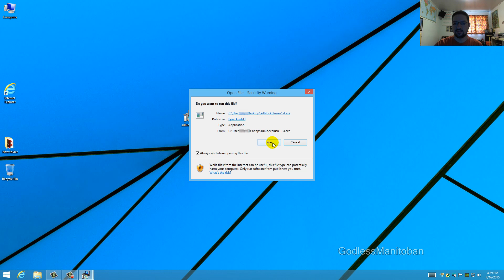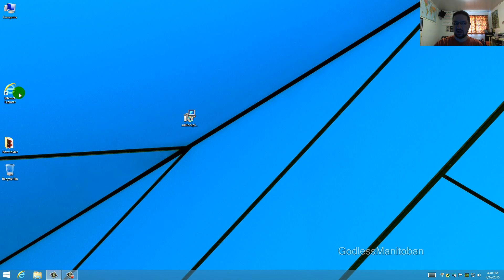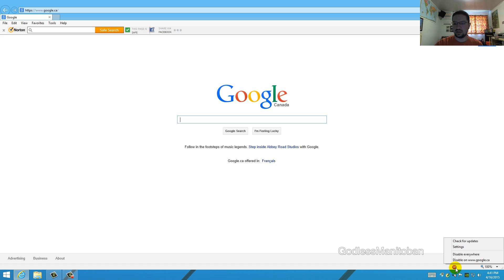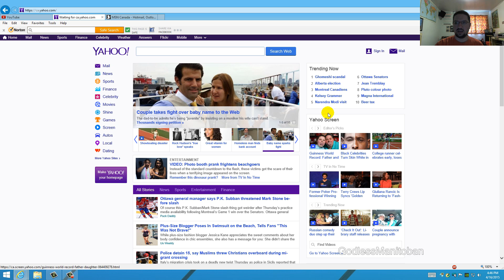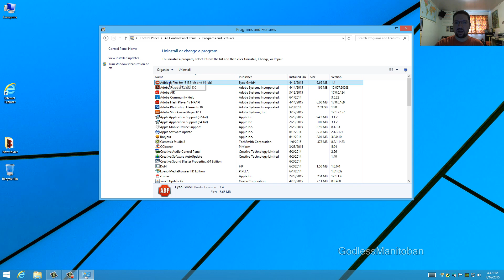Adblock Plus for Internet Explorer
How to block ads on Internet Explorer using Adblock Plus.

Download the installer and begin.